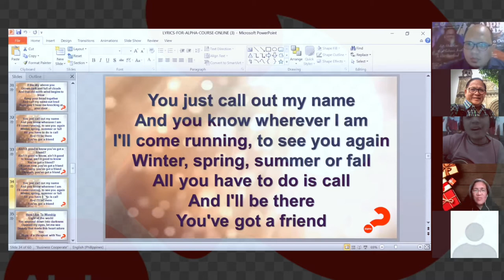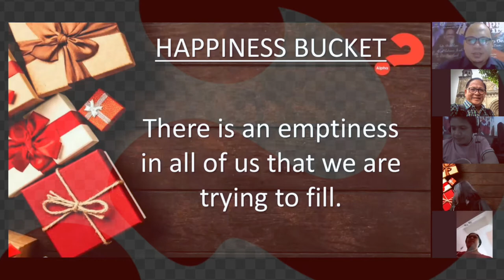Alpha Course Online - Archdiocese of Cagayan de Oro Part 1 10-22 to 12-10-2020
Alpha Course in a Catholic Context* is an ongoing friendly & non-threatening approach in introducing Christ to the estimated 80% baptized Catholics in the peripheries that are not active & involved in the Catholic Church, “baptized but not evangelized” as PCP II stated. This is our little contribution from Tukod Net volunteers to evangelization, lay formation & community building. We currently run this 14 online “kerygma” sessions after the Covid19 pandemic. As shown, in session 3 “Why Did Jesus die?”, we started with a secular song “You’ve Got a Friend” (Jesus) as example of this approach, which everybody can relate with, and other important approaches for the guests to have a real encounter with Jesus are simple video talks, group dynamics, praying over sessions, and sacraments of Penance and Holy Eucharist. Alpha graduates are then given to the parishes for integration.

Tukod Kristohanong Katilingban Volunteers Network started in 2010 also known as Tukod Net is registered with the Securities and Exchange Commission (SEC) as an association of volunteers (lay, consecrated or diocesan clergy) with the common mission and spirituality for the love of the lost and the poor inspired by PCP II, “A church where nobody is so rich with nothing to receive, and nobody is so poor with nothing to give.” Tukod Volunteers are called “Salt and Light” (Matt 5:13-16) by virtue of the Sacrament of Baptism to live as “Salt”, a holy life and sent through the Sacrament of Confirmation to be “light”, to evangelize, teach and train disciples (Matt 28:18-20) and as a support ministry of the church, carries the goal in helping the church renew the unchurched and nominal Catholics through “kerygma” evangelization; sustaining them to parish Eucharistic life and BECs; follow up Catechesis or “didache” formation and later motivates the “evangelized to become evangelizers” as exhorted by St Pope Paul VI’
(Page 86, 2. Tukod Net, Abp Antonio Ledesma, SJ, DD, “14 years of Grace, Archdiocese of Cagayan de Oro, 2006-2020”. Refer also to Tukod Net Statutes approved by Abp Ledesma, June 1, 2015)